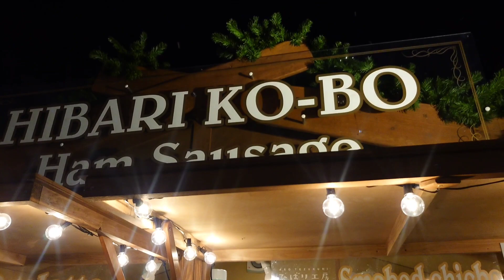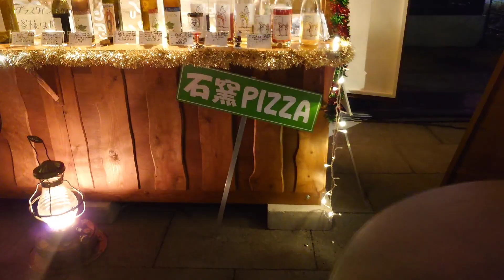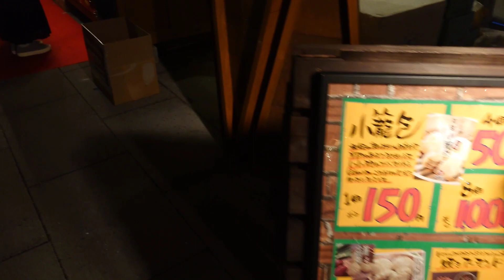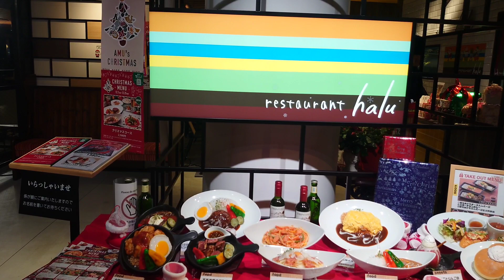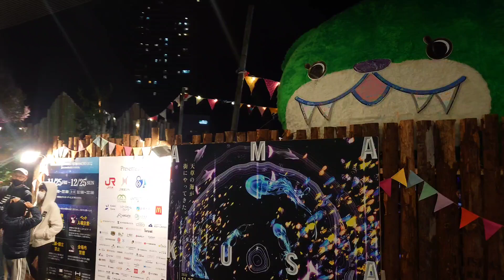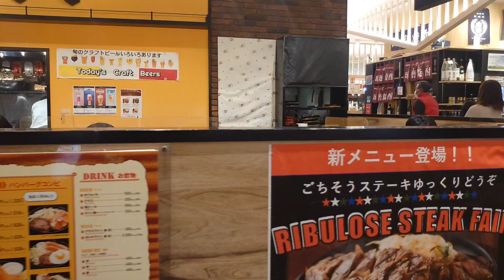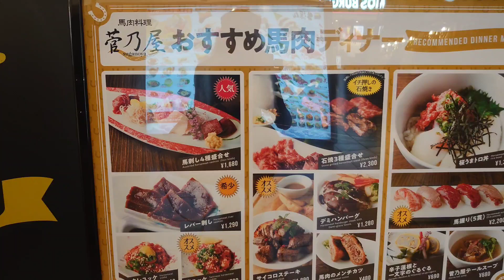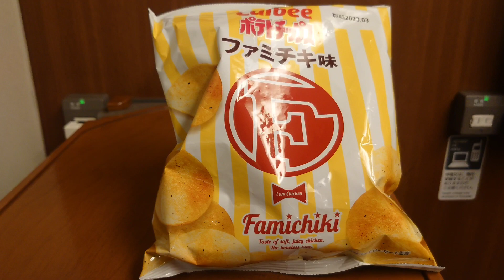Christmas market in Hanabata square🎄🎁✨ 肥後よかもん市場 walking Vlog🍜🍝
10 December'22 7:00 PM